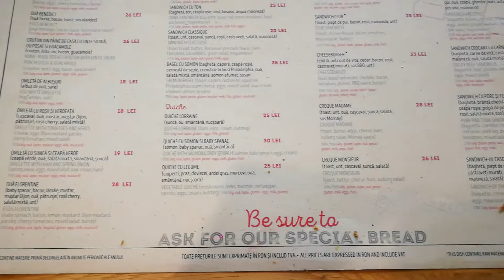Mic dejun in Bucuresti - ARC Bakery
Printre cele mai bune mic dejunuri pe care le-am testat in Bucuresti este cel de la ARC Bakery. Mi-am ales un Croque Madame si va spun povestea acestuia, un sandwich derivat din Croque Monsieur.
Ma gasiti si pe Instagram @hypnoticfoodie